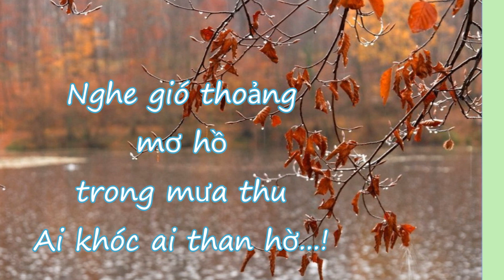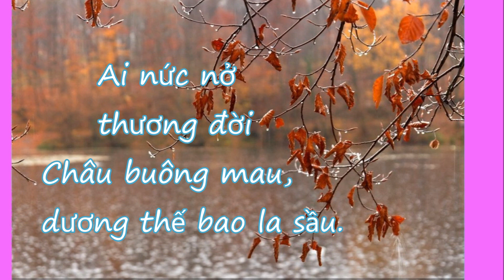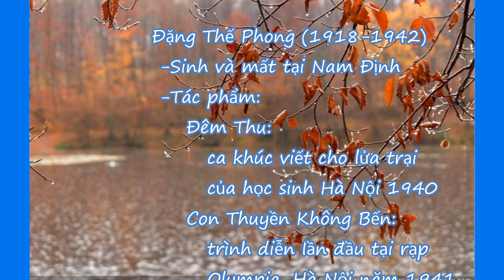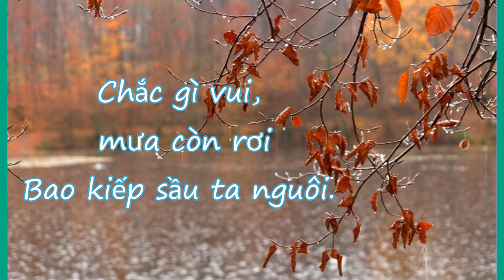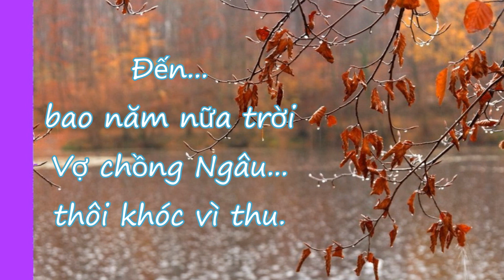Giọt Mưa Thu - Nhạc Đặng Thế Phong - Tiếng hát Thái Thanh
BG:  Jour_d_automne_sous_la_pluie_-15.jpg